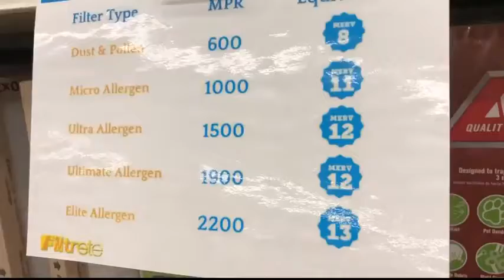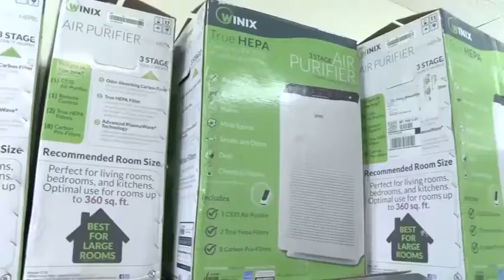Preparing for the bad air quality during fire season